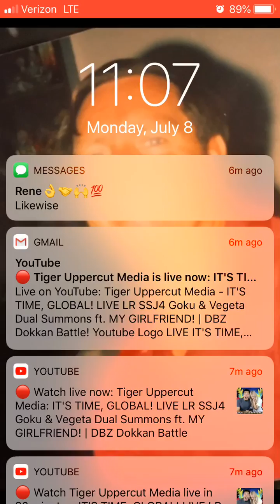4 year Anniversary Summons...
Sit back and enjoy some bad summons. I kept swiping down to see how many bars I had since the connection was bad. Y'all have a good one